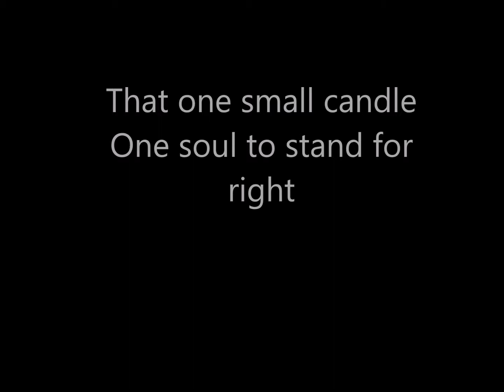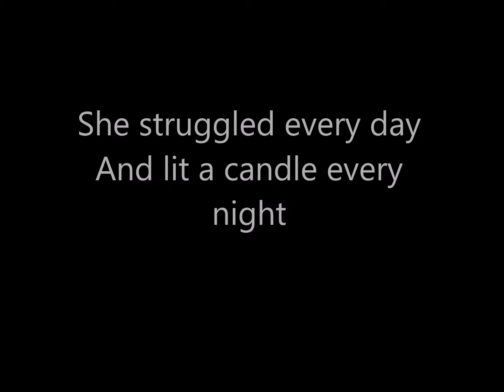One Small Candle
The astonishing two minute inspirational film.